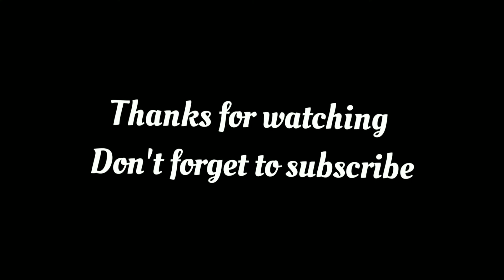crochet woolen flower | लोकरीचे सुंदर फुल विणायला शिका | लोकरीचे विणकाम | क्रोशीया फूल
In this video, I will show you. How to make crochet 5 petal flower from woolen.
In this video English pattern are given.

लोकरीचे फुलं विणायला शिका
लोकरीचे विणकाम
easy crochet flower
क्रोशीया से फूल कैसे बनाए
woolen flower
crochet woolen flower
क्रोशिया फूल